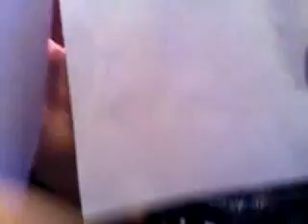28: Preparing to make the "Dear Maria" video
Preparing to make the "Dear Maria" video